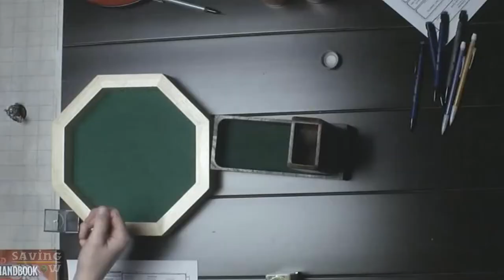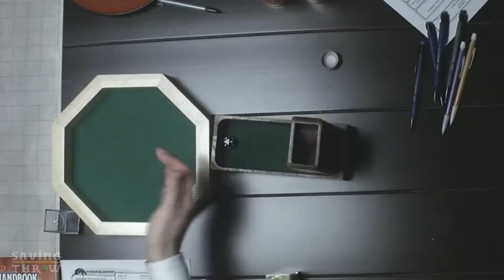Saving Throw - D&D 5 - The Stormblossom Chronicles, Part 1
The first part in a one-night session with the lads. A card game goes awry and the boys find themselves in search of a way out.

Players:
Flinnegan Blackbarrow - Halfling Rogue - Chris Lockey @ChrisLockey

Stormblossom - Half-Elf Druid - Shawn Graham - @MrShawnGraham

Inquisitor Peter Stormhelm - Dwarf Cleric - Tyler Rhoades - @BoringOldTyler

Fro'jin Kaliss - Dragonborn Barbarian - Ben Dunn - @Dunnjamin

Editing
Dom Zook